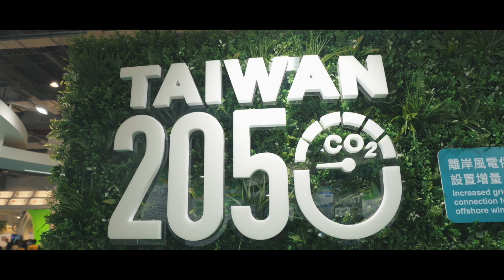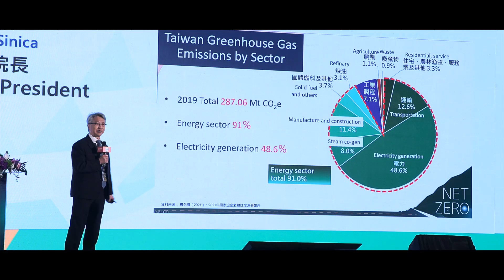【2024淨零城市展精華】2024 Net Zero City Expo Highlights